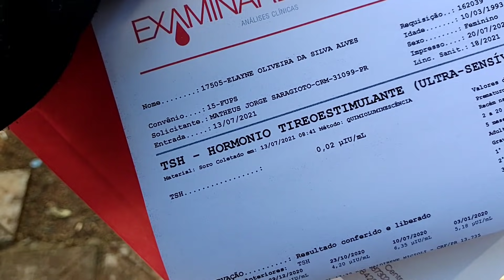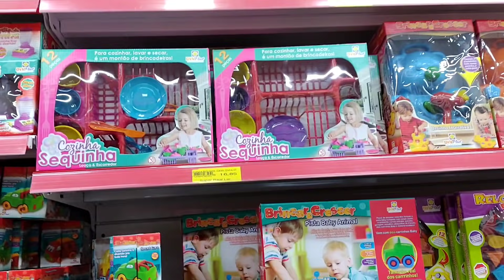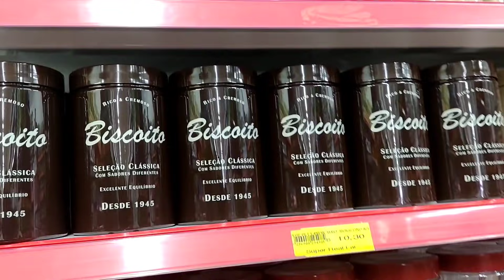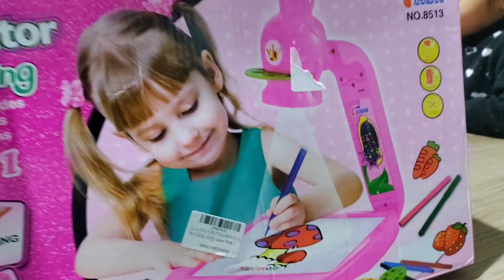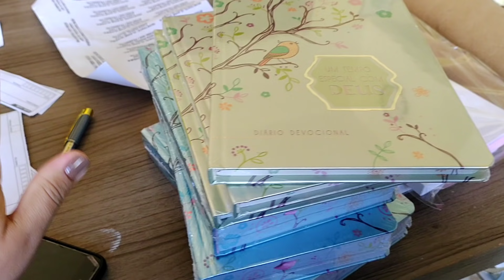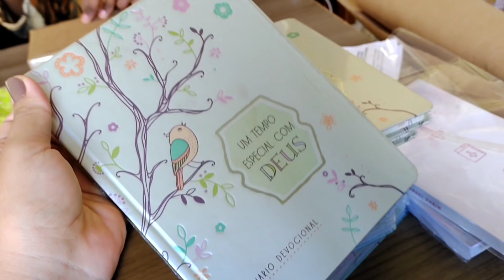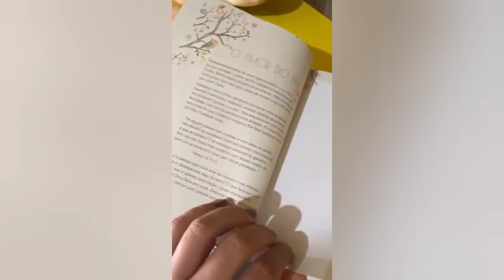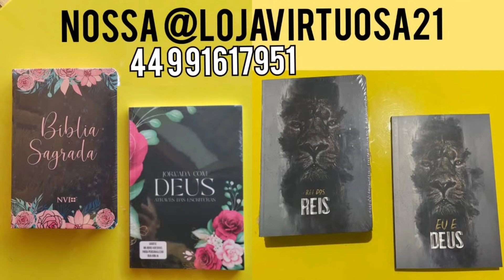OLIVIA apertou o ETHAN 😩 COMPRAS NO 1 REAL 🛒 MARI ABRIU O PRESENTE 😍 Vlog Eláyne Oliveira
meu Instagram: @elayneoliveirablog
música citada no vídeo
Sou o Teu Deus - Elaine Rafaela